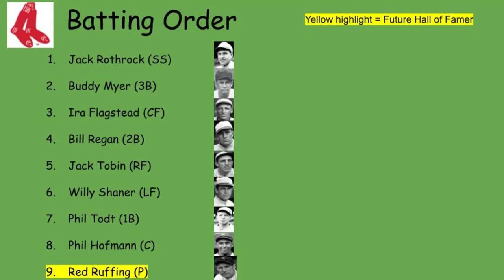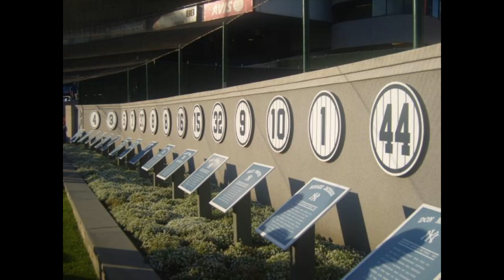going to a New York Yankee game but its 1927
What would it be like to go to Yankee Stadium in 1927?

In this video I attempt to show you your time going to one of the hottest tickets in New York City - a New York Yankee ballgame against the Boston Red Sox. So get your lil hat and come down to the ballpark for the Babe and baseball.

EDIT: Beer was not served at Yankee Stadium in 1927 due to Prohibition. Fans would have to wait until 1934 to purchase beer in the stadium.

If you want to see some cool archival footage of vintage Yankees and NYC check these out:

And here is an interesting narrative about the Yanks 1927 season from ESPN

SOURCES
“Boston Red Sox at New York Yankees Box Score, August 31, 1927.” Baseball Reference.

Frommer, Harvey. Five O'clock Lightning: Babe Ruth, Lou Gehrig and the Greatest Baseball Team in History, the 1927 New York Yankees. Lanham, MD: Taylor Trade Publishing, 2015.

“The Ballparks: Yankee Stadium (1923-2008).” This Great Game, July 29, 2020.

“The History of Women in Baseball.” Baseball Hall of Fame. Accessed August 17, 2022.

Robinson, Ray, and Christopher Jennison. Yankee Stadium: Drama, Glamor, and Glory. New York: Viking Studio, 2004.

“Yankee Stadium - History, Photos and More of the New York Yankees Ballpark from 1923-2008.” Ballparks of Baseball - Your Guide to Major League Baseball Stadiums.

Music
Outro: The Moon Drops - Nathan Moore